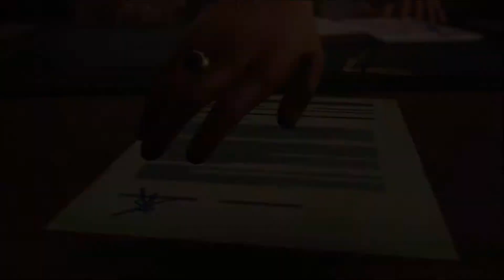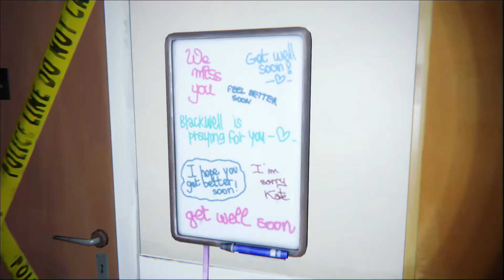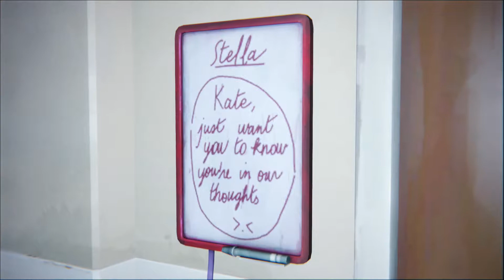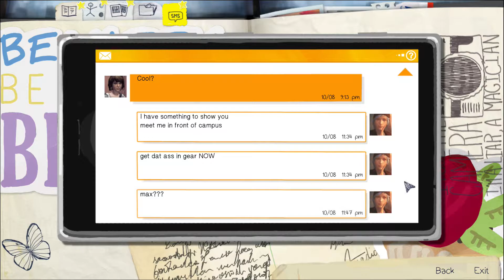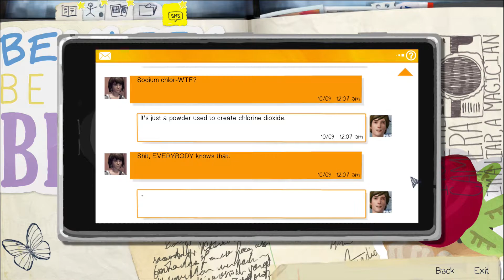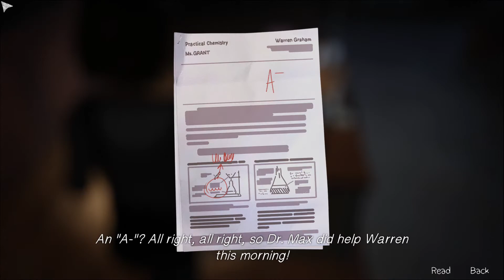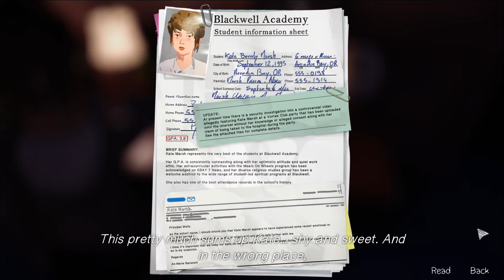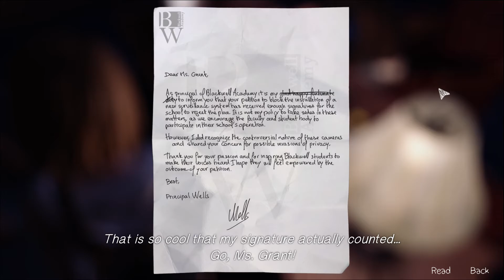Life is Strange Episode 3 Part 1